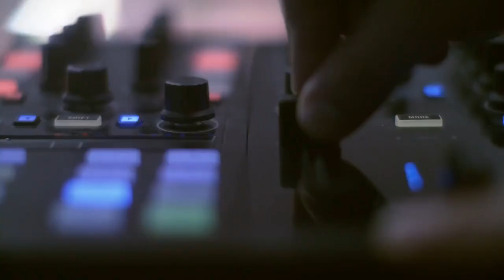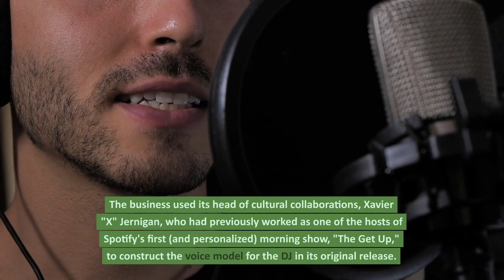Spotify Releases Open AI-Powered "DJ"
Spotify's app now has a "stunningly realistic" song-spinner that plays songs based on your tastes and listening history.

English-speaking Spotify Premium customers in the U.S. and Canada can access the DJ beta on Wednesday.

Naturally, Spotify has several personalized listening options, such as its Daily Mix and Discovery Weekly automatically produced playlists.

DJ is unusual because it combines Open AI's generative AI and Spotify's personalization engine (the company behind Chat GPT chatbot).

Spotify says it offered their music editors AI technology to help you understand the music, artists, and genres you're listening to.

Like a genuine DJ, Spotify's DJ constantly comments on the songs and artists it plays.

Last year, Spotify bought Sonantic's AI text-to-speech engine.

The company's head of cultural collaborations, Xavier "X" Jernigan, who hosted Spotify's first personalized morning show, "The Get Up," created the DJ's voice model in its original release.

"We'll continue to tweak and innovate, like we do with all our products," Spotify said. Jernigan's voice is the DJ's model.